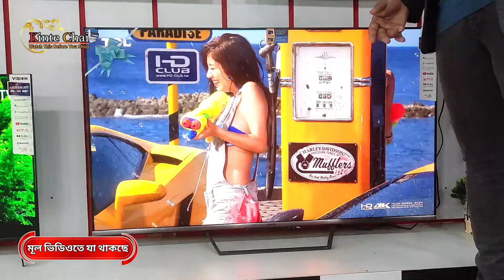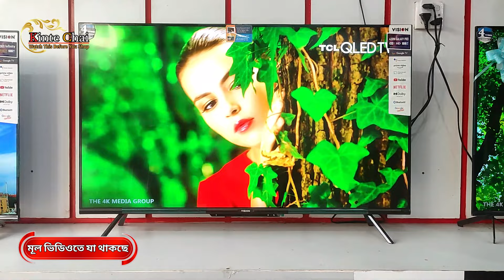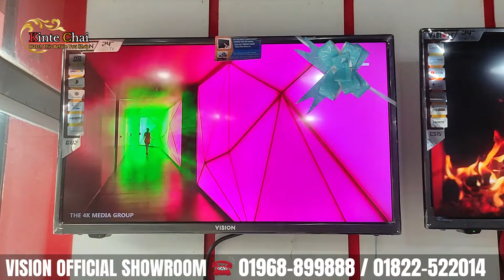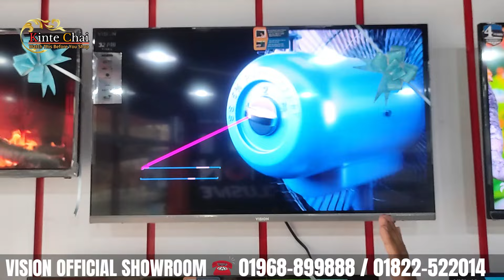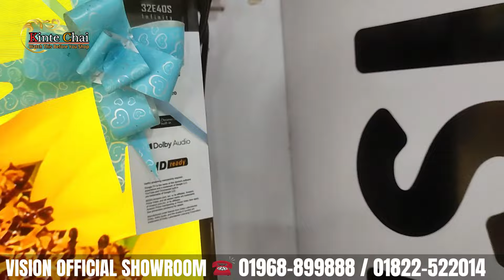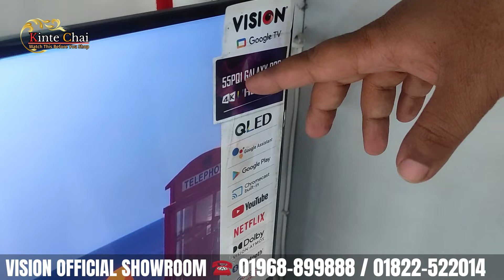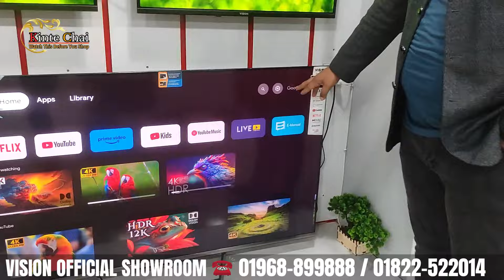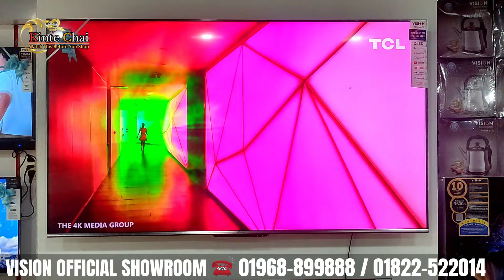Vision Tv Price BD 🔥 Vision Smart TV Update Price In Bangladesh 2023 😱 Cheap Price Vision TV BD 2024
Vision Google Tv Price in Bangladesh 🔥 Smart Tv Price in Bangladesh | Vision 4K Tv Price BD 2023

Vision 65" QLED TV Google Android 4K PQ1 Galaxy Pro Full Review / Vision Smart TV Update Price In Bangladesh 2023 🔥 Cheap Price Vision TV BD 2023 | Vision TV Price BD Vision Android TV, Smart TV,  LED TV  TV Price in Bangladesh Vision Electronics, a leading brand in electronic products, has introduced Google-certified Android TV as Bangladeshi's first local brand in the Bangladesh market.

SHOP LOCATION:
VISION OFFICIAL SHOWROOM
HOUSE-4/5, BLOCK-C
SECTION 11, KALSI MOR
MIRPUR, DHAKA

vision telivision,vision smart led tv price 2023,vision led price,vision smart tv offer,vision led tv price in bd,vision tv 2022,vision led tv 32,vision 32,vision tv remote,intex tv,43 inch smart tv price,smart tv price bd 2022,voice control tv collection 2022,আজীবন গ্যারান্টি,rony rahman official,43jvco tv price,walton tv price in bangladesh 2022 today,50smart tv price,4k tv price 2022,4k android tv bd,thokbo na,vision tv price,vision tv price in bd Smart Tv Price In Bangladesh 2023 । Smart Tv Price In BD । Tv Price In Bangladesh 2023। vision t